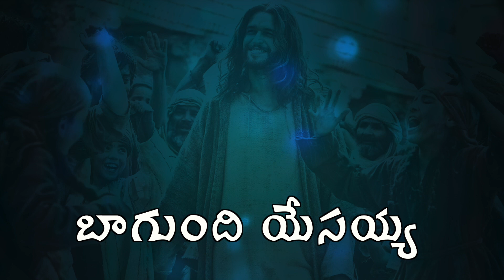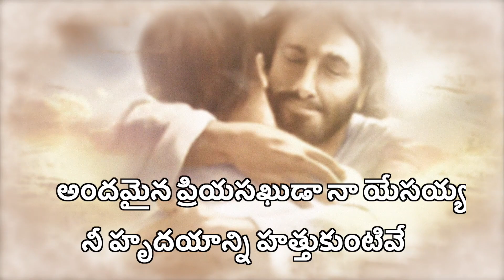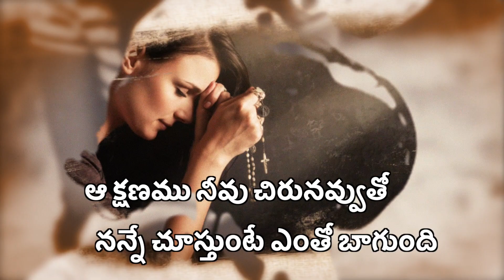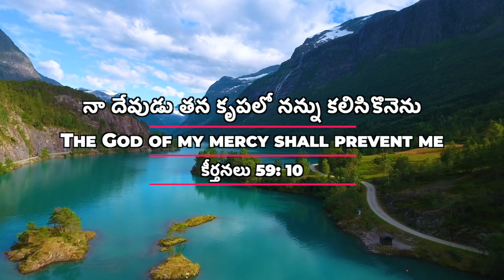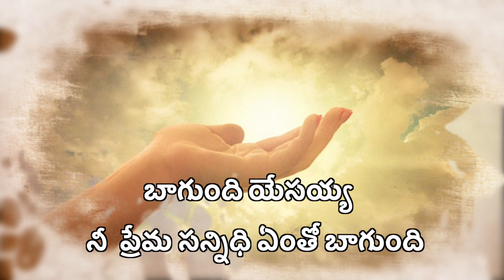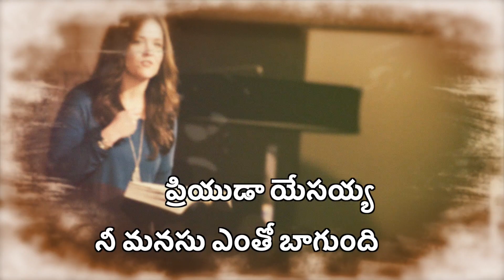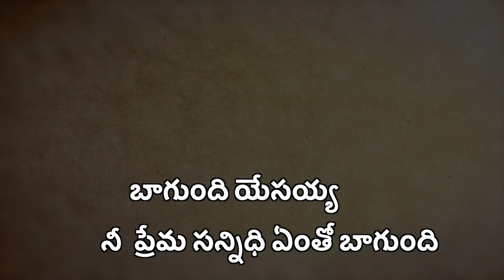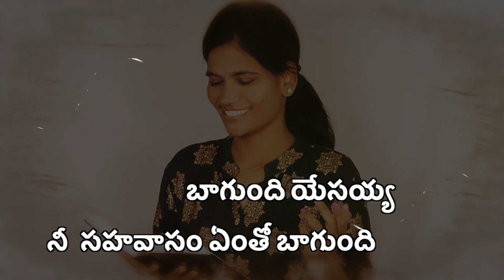Bagundhi Yesayya | బాగుంది యేసయ్య | New Telugu Christian Song 2020 | JK Christopher | Dr Teja Derek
Bagundhi Yesayya Song - బాగుంది యేసయ్య  Latest New Telugu Christian Song 2020 || JK Christopher || Dr Teja Derek

Album Name : Sthutulandoko Na Yesaiah
Lyrics & Tunes Composed, Produced and Sung By : Dr. Teja Derek
Mixed & Mastered By: Sam K Srinivas
Mr.& Mrs. Peter Utta Kamselya Peter Utta
Mr.& Mrs.Prabhavathi Vijay Kumar

This song is from the core of my heart to express the loving relationship with My God, My Father for the last 25 Years of the journey with him for his miraculous and wonderful works.

నేను కృపనుగూర్చియు న్యాయమునుగూర్చియు పాడెదను యెహోవా, నిన్ను కీర్తించెదను.
I will sing of mercy and judgment: unto thee, O LORD, will I sing.

Dr. Teja Derek is Anointed Speaker, Songwriter, Composer, Singer and The Founder of Trinity Gospel Fire and Power Ministries.  In her own words,' I have experienced the highest and pure Love only from Jesus Christ and I wanted to share and make other people experience that everlasting Love'.

She is a gifted songwriter/composer, leads many people to Christ through the Spirit-filled compositions and lyrics making them experience the TRUE LOVE of God and Father Almighty. We receive many feedbacks and comments from viewers that they have been comforted by spirit-filled songs.

 To be a part of this ministry and a blessing to many, and if you are compelled by The Holy Spirit to support, Gpay : 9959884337

Dr Teja Derek /Trinity Gospel Fire & Power Ministries Presents

Latest Telugu Christian song 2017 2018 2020
Indian christian songs/Jk Christopher Latest songs/Telugu Christian songs New/